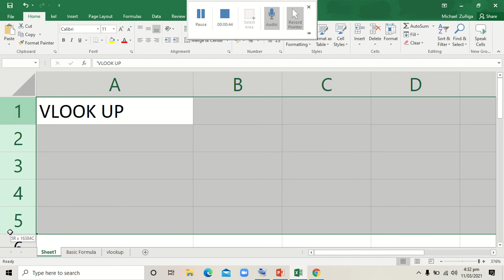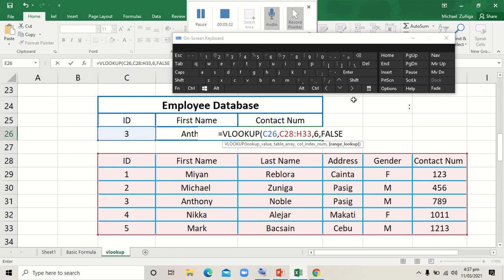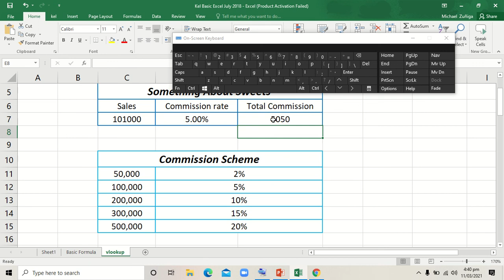MS Excel Vlook up